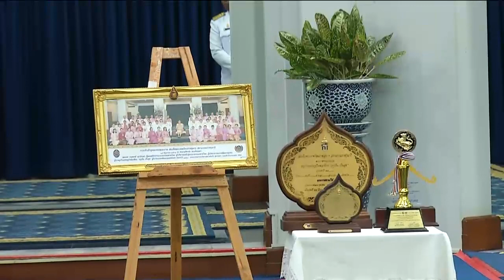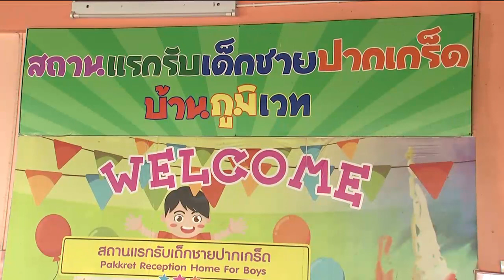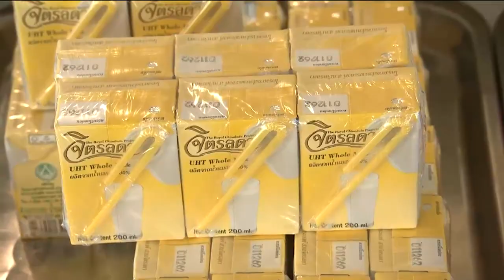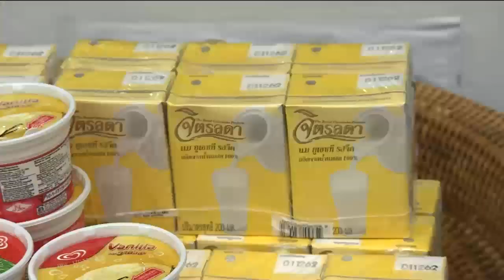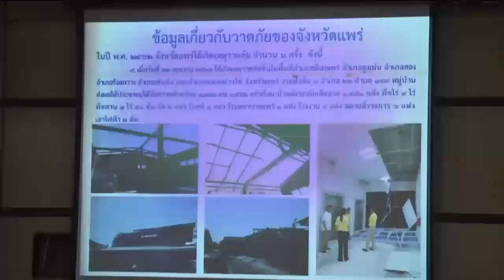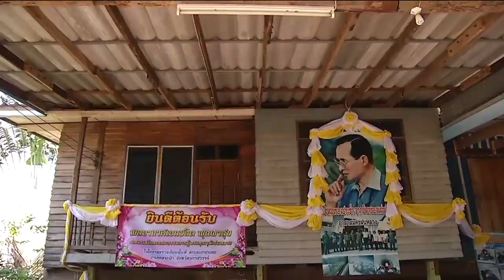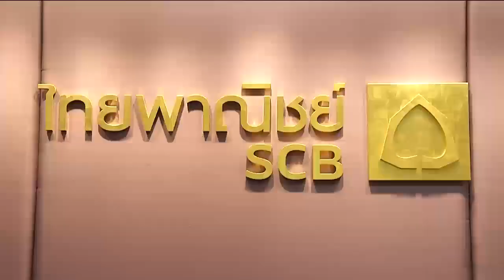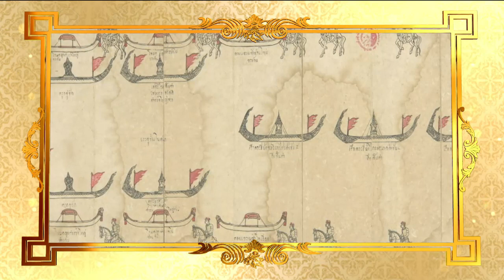ข่าวในพระราชสำนัก 29 เม.ย. 62